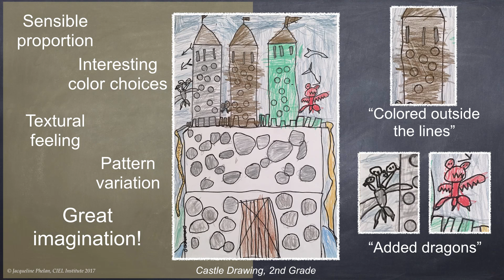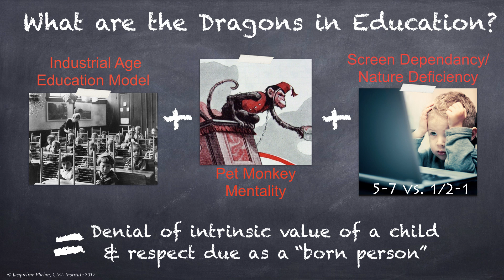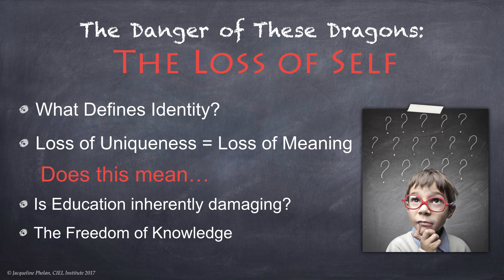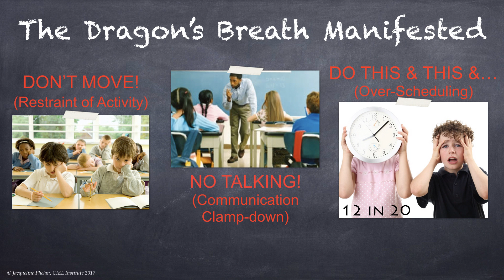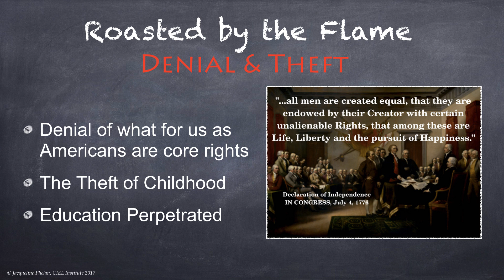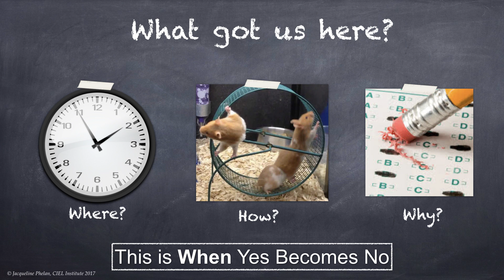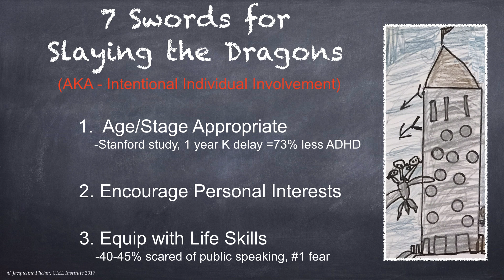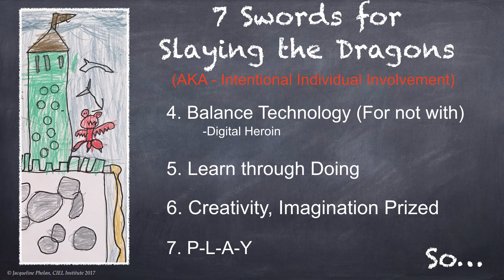Does Education Erase Identity? | Jacqueline Phelan | TEDxHerndonHighSchool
Jacqueline Phelan speaks on the education system today and how it erases identity.

Professor & Author